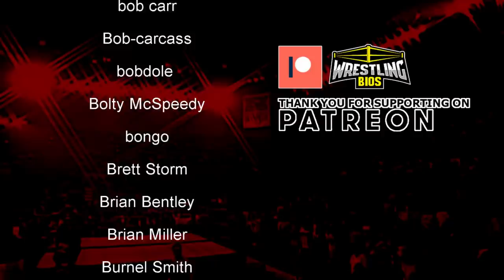Raw vs Nitro "Reliving The War": Episode 56 - November 4th 1996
Another weekly WWF RAW vs WCW Nitro television battle takes place on Reliving The War.
The main event scene in WCW focuses now on Hulk Hogan vs Roddy Piper. Eric Bischoff is on the road this week, trying to get Roddy Piper (and Roddy's managers) to sign a contract, a contract that would allow the Hot Rod to face Hollywood Hogan at an upcoming pay per view. Bischoff calls into the show a little later with a status update. Matches on Nitro include Chris Jericho vs M Wallstreet, a Lex Luger vs Booker T rematch, and the company also begins a tournament to crown a new WCW Womens Champion.

On the WWF channel, history is made. WWF Raw has moved into an earlier timeslot and to mark the occasion, Brian Pillman gets interviewed from his home. When Stone Cold Steve Austin shows up, Brian feels he has no choice but to defend himself in the most extreme way imaginable. This weeks Raw includes the infamous "Pillmans got a gun" segments that landed the WWF in some hot water with the USA Network.

00:00 - First 60 minutes of Nitro

05:53 - Stalker vs Goldust / Madusa vs Jabuki
09:54 - Pillman interview / Jericho vs Wallstreet
14:43 - Sultan vs Floyd / Nick Patrick Promo
18:48 - Sid & Shawn Promo / Booker vs Luger
23:46 - Main Events
29:23 - Final results